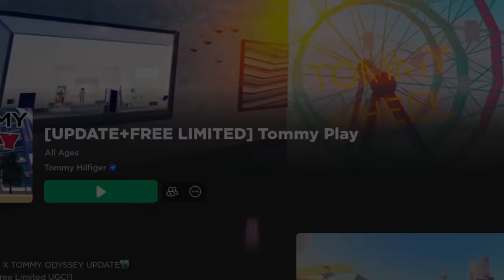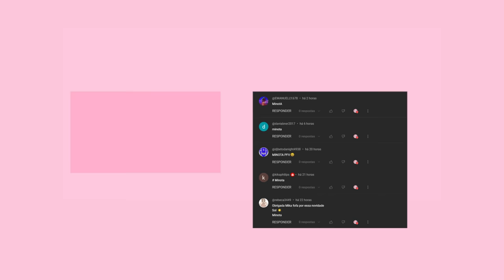COMO PEGAR CABELO DE GRAÇA NO ROBLOX! EVENTO POR TEMPO LIMITADO! COM CABELO LIMITED GRÁTIS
Hoje vou mostrar os novo cabelos grátis do roblox do evento, e como pegar itens Limiteds grátis no roblox em 2023 atualizado.mais  emotes gratis no roblox!